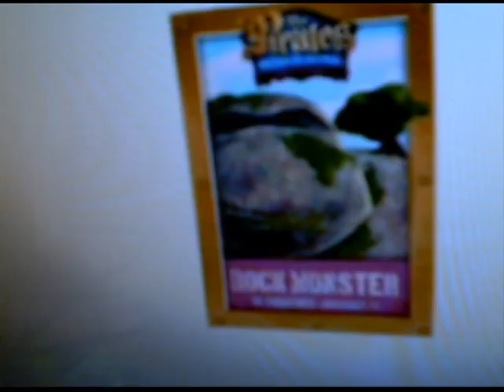Moon (2009)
An early slideshow by the Berchoff brothers set to Laurie Berkner's "Moon" song.